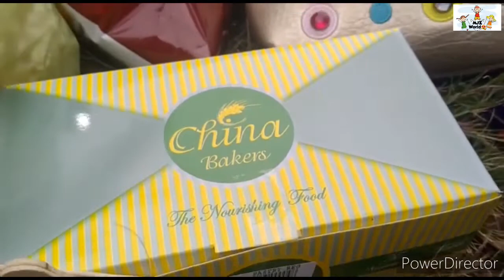Satellite Town mein friends ky sath aik din||China Bakers||Satellite Town Gujranwala Vlog||Part 2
AOA Friends
               aaj ki video bohat interesting honay wali hai or wo q???yeh tu video open kr k maloom hoga na.Is liay ap aaj ki video zrur dekhna also thumbs up for my video if u like it then also plzz share it and comment krna nahi bohlye ga.
Regards
MJZ World

Gujranwala Sattelite Town Vlog Part 2